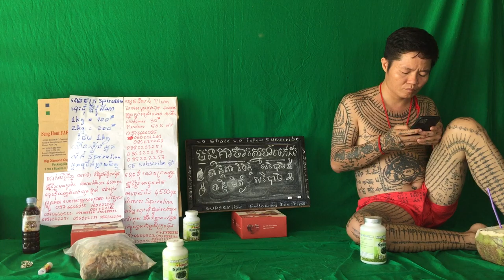332 វិធី​ការសម្រកទង្ងន់ដែរល្អបំផុតស្រក​ 3​គីឡូ​ ក្នុងពេល​ 2សប្តាហ៍វិធីសាស្ត្រសម្រករាងដំណាប់ Detox P